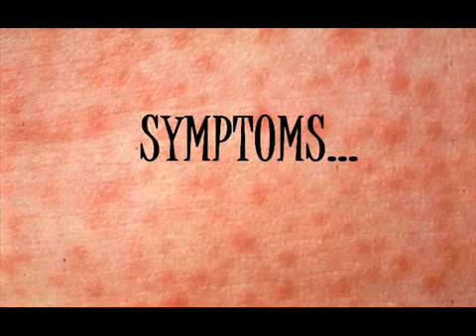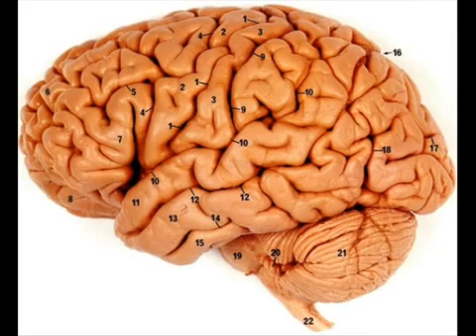Measles rash ,symptoms and complication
Measles, rubeola or morbilli, is an infection of the respiratory system caused by a virus, specifically a paramyxovirus of the genus Morbillivirus.he classical symptoms of measles include four-day fevers and the three Cs—cough, coryza (runny nose) and conjunctivitis (red eyes)